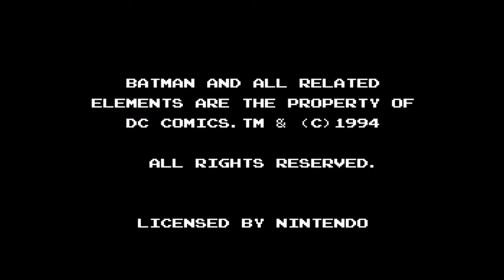RETRONERDS #1 - The Adventures of Batman and Robin (SNES)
Die POCKETNERDS werden mal wieder zu RETRONERDS und zocken für euch den SNES Klassiker Batman & Robin.
Auch wenn wir schon an dem ersten Level verzweifeln, ist die Motivation da das Spiel zu einem Ende zu bringen!
Viel Spaß mit den Versuchen, dieses Spiel zu meistern!

Besucht uns auch auf unseren anderen Social Media Kanälen!

pocketnerds.de